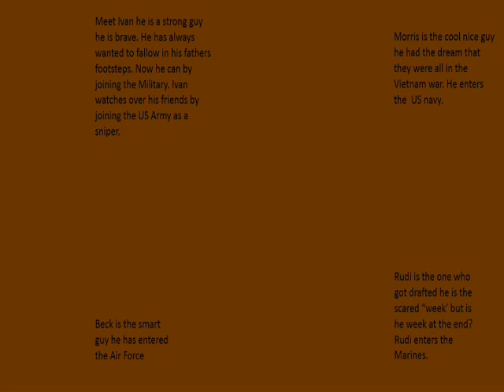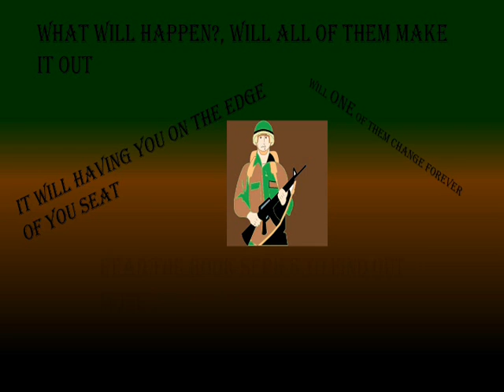Novel Book Trailer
Riley M.